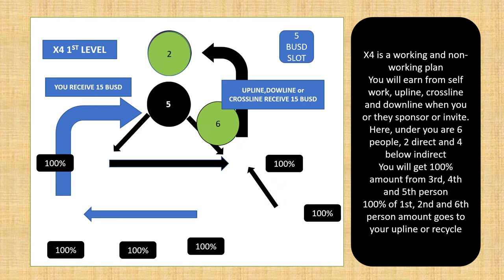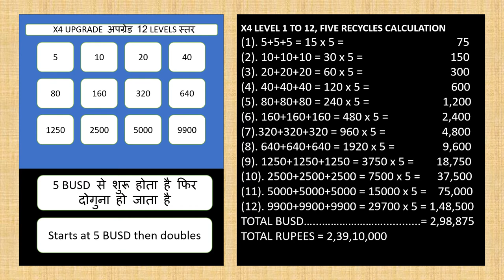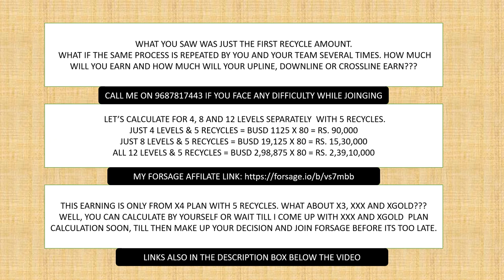FORSAGE X4 PLAN EXPLAINED WITH ANIMATION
forsage decentralization smart contract blockchain
work from home cryptocurrency online marketing binance trustwallet
digital currency wazirx onilne tips n guide educational tips Forsage decentralized smart contract system part time job busd forsage forsage team global forsage marketing plan forsage plan in hindi n english